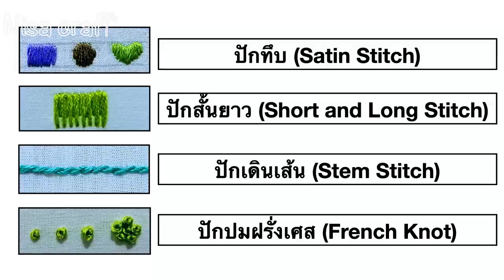Hand embroidery flowers Embroidery Stitch ⎮ปักดอกไม้ ดอกชบา⎮short and long Stitch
สวัสดีค่ะคลิปนี้เราจะมาดู วิธีการ ปักผ้าด้วยมือ ปักผ้าลายพื้นฐาน  ลายดอกไม้ ดอกชบา ด้วยการ
ปักสั้นยาว หรือ short and long
ปักเดินเส้น หรือ Stem Stitchs
ปักปมฝรั่งเศส หรือ French Knot
ปักทึบ หรือ Satin Stitch
 กันค่ะ ไปรับชมกันเลยจ้า🍃 🌺🌹
    รับชมแล้วอย่าลืมกด like กด share กด subscribe เพื่อเป็นกำลังใจในการทำคลิปต่อไปด้วยนะคะ
🙏ขอบคุณทุกท่านที่รับชมคลิปของเรา ไว้เจอกันคลิปหน้านะคะ
แนะนำ ติชม comment ด้านล่างเลยนะคะ👇